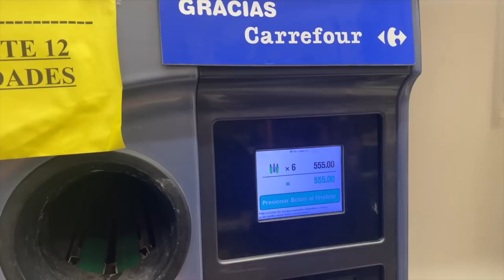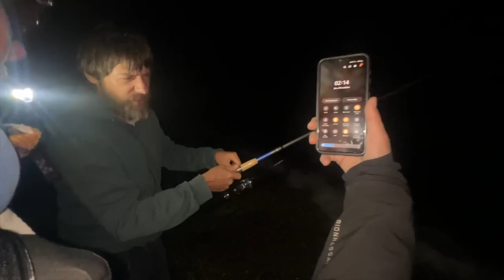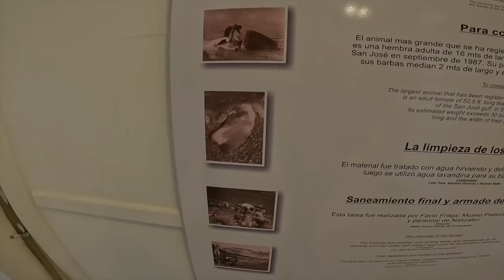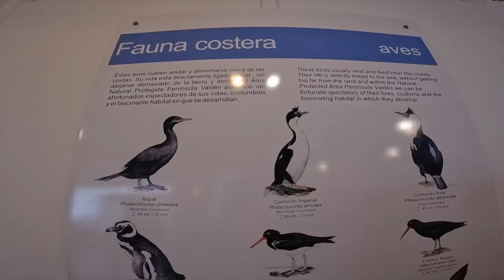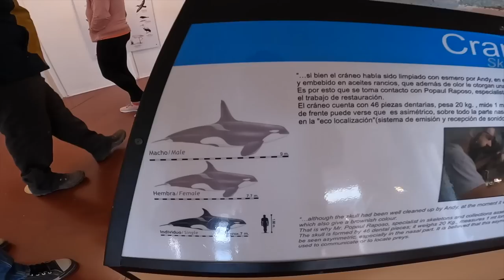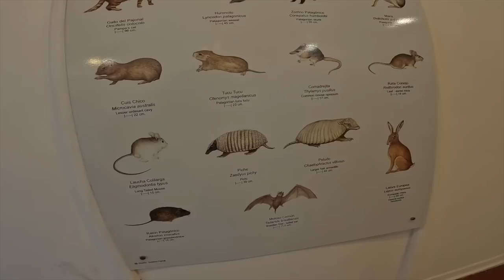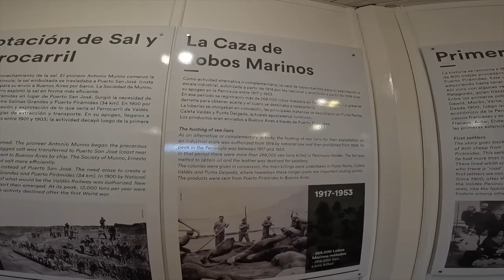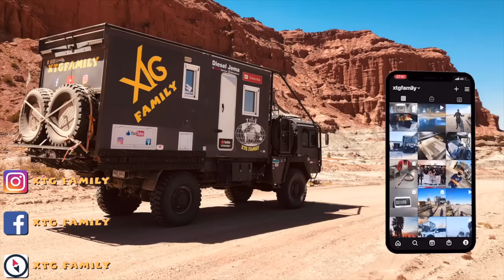369 Expérience, se baigner avec des baleines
Dans cette vidéo, expérience se baigner avec des baleines, vous verrez si c'est possible. Nous faisons la rencontre de nombreux français, venus assister au spectacle des baleines à puerto Madryn, puis nous allons jusqu'à puerto Piramides à la péninsule Valdes ou nous en apprenons davantage sur les mammifères aquatiques.